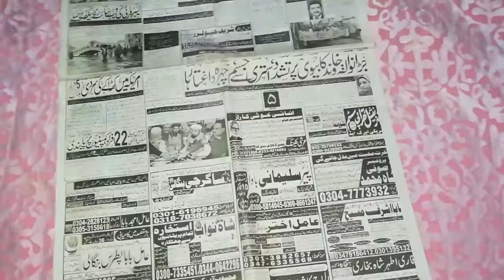Easy and Beautiful Fomic Sheet Flower Making Tutorial by Sherazi Craft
Today let's celebrate with flower craft, these fomic sheet gifts flower make everything better. All you need is some colorful fomic sheet to spread tons of happiness. There is one thing that everybody loves, and it is flowers. They make an amazing gift, and the ones that live forever are even more special. They are also great decorations for house parties. Their colors are more solid and brighter so people are sure to notice them. The best part about paper flowers is that they are both inexpensive and easy to make.

Materials
* Colourful Fomic sheet
* Scissors
* Ruler and Pencil
* Glue
* Crape paper
* Wood stick